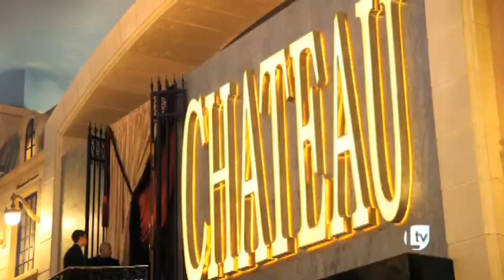Drake @ Chateau Nightclub (Localites.tv) Paris Hotel and Casino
Localites.tv hits the Red Carpet again at Las Vegas' top nightclubs. Localite and celebrity host Sancho Van Ryan interviews the top celebrities, performing artists, and DJ's in the world. Localites.tv is a Las Vegas based lifestyle network. Check us out on the web... we promise that you'll never be the same.